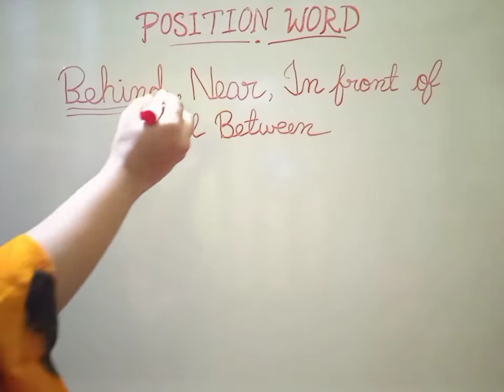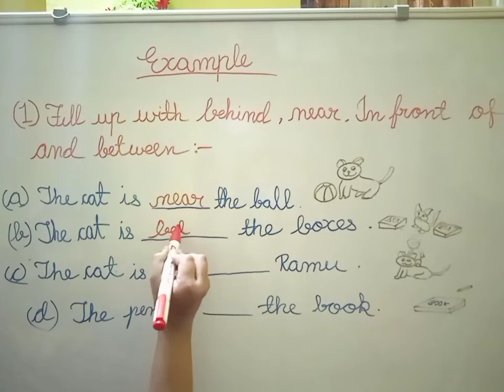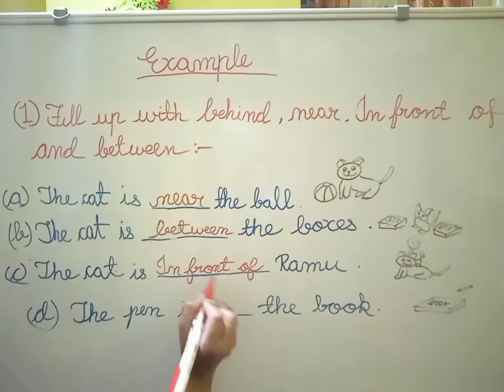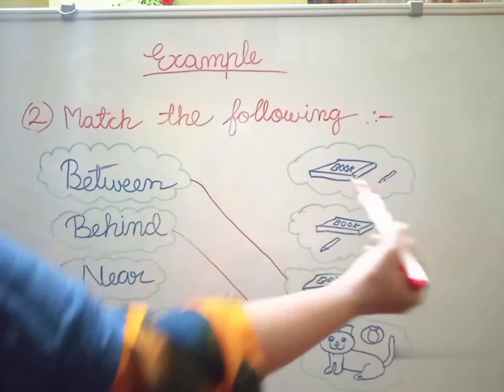Position Word Behind, Near, In Front Of And Between ।। Uses Of Position Word In Bangla ।।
Hi guys.

Today we will learn position word Behind, Near, In front of and between in this video.

In the previous video we did Position word In, On and Under  and   in this video we will do position word Behind, Near, In front of and between.